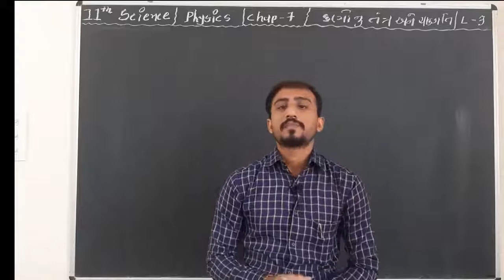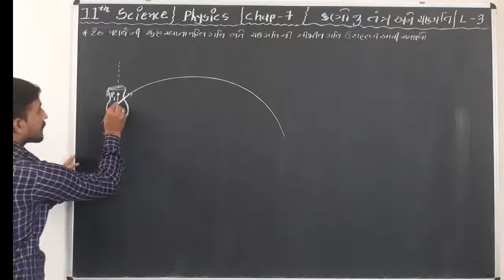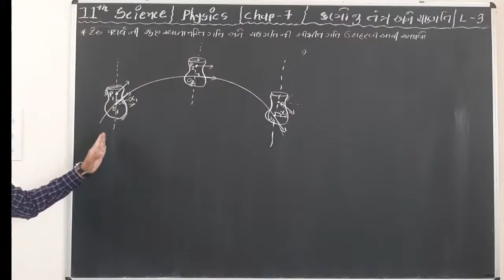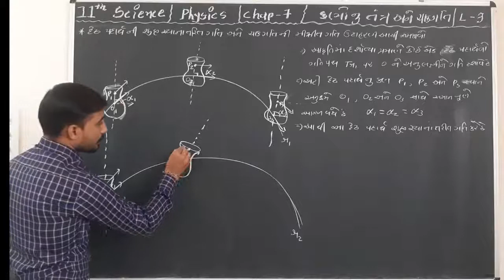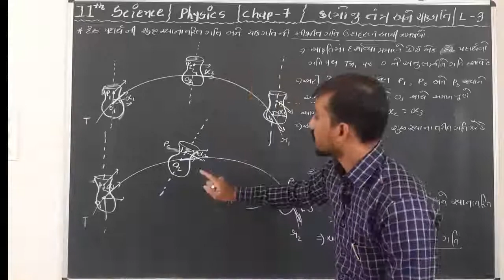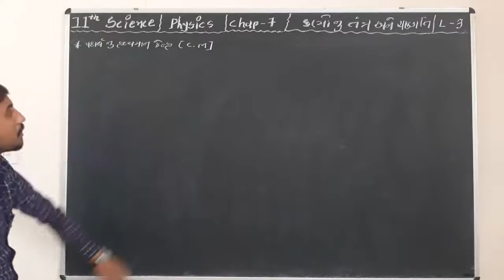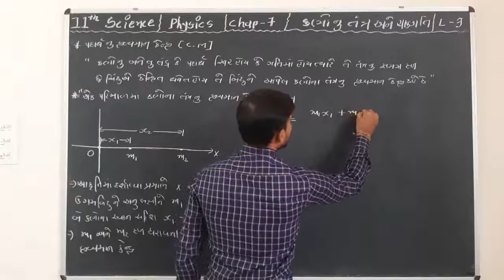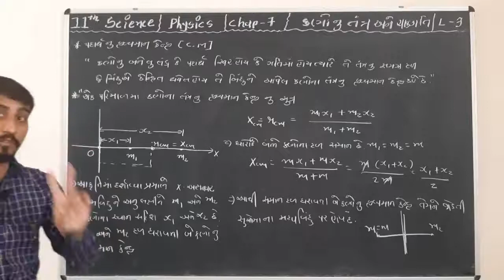11th Science //Physics // Chap-7 // કણોનું તંત્ર અને ચાકગતિ // Lecture-3